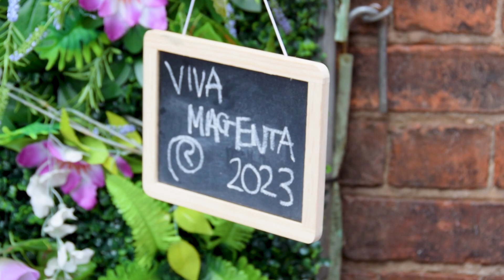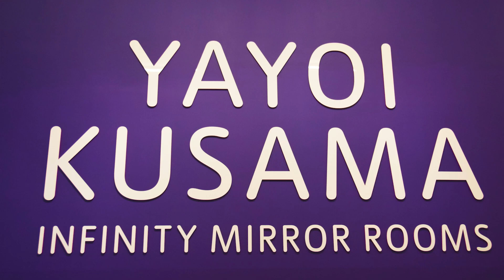3 Trip Trio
Reminis in the 3 trips visited in 2023
- Edinborough
- Hull
- London